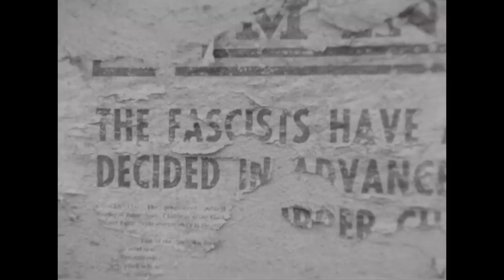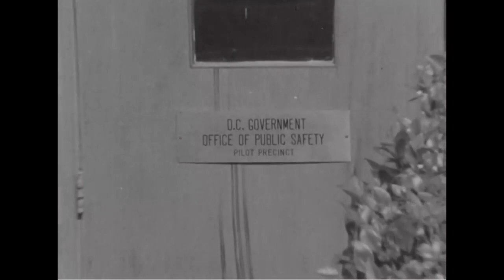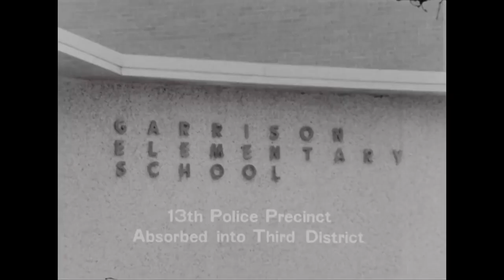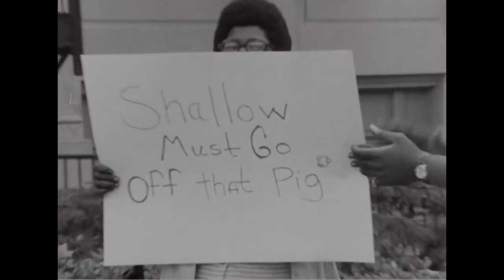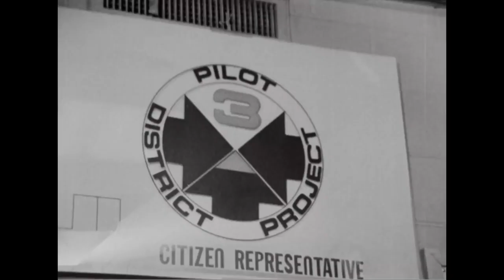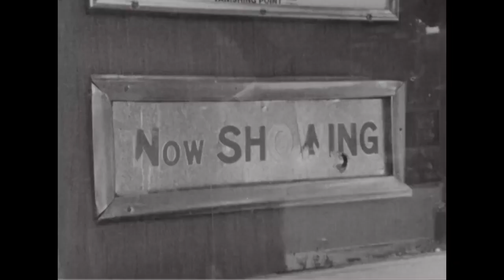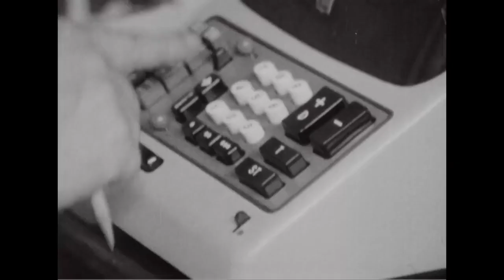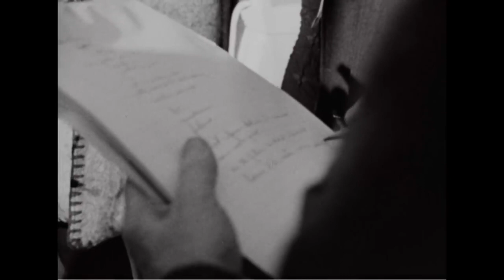Documentary: The People and the Police [1971]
Creator(s): Office of Economic Opportunity. Office of Public Affairs. 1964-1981  (Most Recent)
Series: Motion Picture Films From the "Police" Program Series, ca. 1971 - ca. 1971
Record Group 381: Records of the Community Services Administration, 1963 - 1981

General Note(s): Credits: Id/Dir. Robert Pierce.
Contributor: Producer, Office of Economic Opportunity. Made by Guggenheim Productions.

Scope & Content: Documentary: Documents the early, turbulent years of OEO'S experiment in police-community relations in Washington, DC R.1: Police and citizens express their attitudes toward each other. A citizens committee is appointed by the D.C. government, but dissension ensues over control of the program. Project director, Robert Shallow addresses the group; community leader Marion Barry urges citizen control, A pilot precinct is finally selected. R. 2: Police engage in training sessions, and community leaders struggle to replace the committee with elected representatives. A citizens' board is elected and the white project leader is replaced by a black official, Fred Lander. R. 3: Dissension between OEO and the community continues, but several programs including citizen riders, an emergency center, local police recruiting and an escort service, get underway. The board continues to struggle, and the program is refunded. At the films close, a small boy expresses his bitterness towards the police.

Local Identifier: 381-P-1